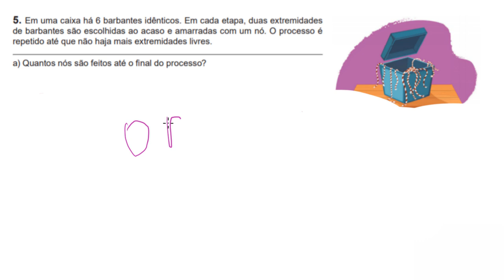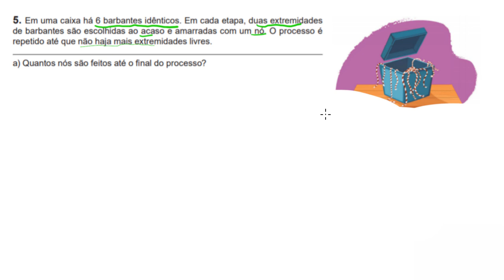Questão MAIS DIFÍCIL (BARBANTES) - OBMEP 2018 - Nível 3 - Fase 2 -